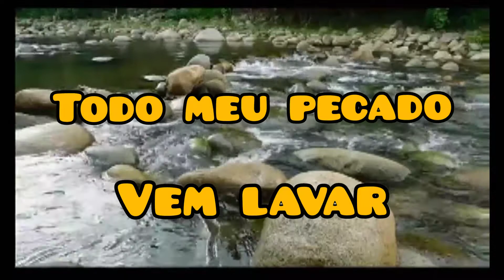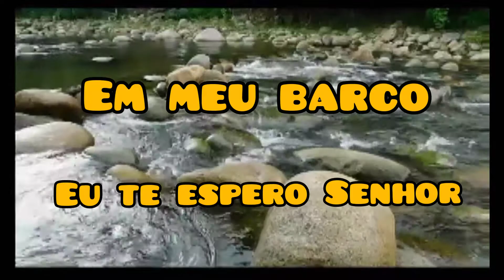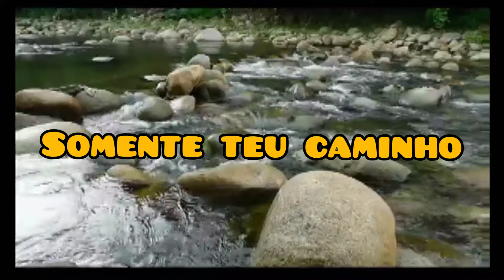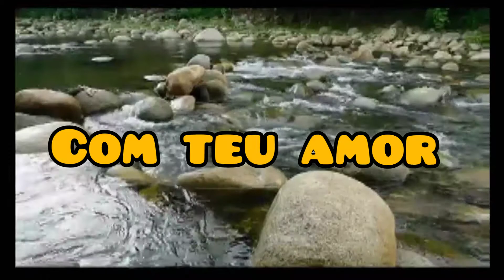Em teus rios - Banda Som de Deus / Sarapuí - SP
Quero mergulhar nos mistérios de Deus
Quero mergulhar  em teus rios Senhor
Ouço teu chamado, posso ouvir tua voz
Ouço teu chamado meu Senhor...

Nenhuma tribulação vai me fazer desistir
Somente teu caminho hoje quero seguir
Todo meu pecado vem lavar
Pois sei que nunca e jamais me abandonará

Meu coração pertence somente a ti
Honra e Glória ao teu nome poderoso
Em meu barco eu te espero Senhor
Vem me renovar com teu amor..

Em teus rios vem me curar
Em teus rios vem me restaurar...

Gravado em Janeiro de 2019 - Stúdio Nova Vida Records - Votorantim - SP.  Produção: Rafael Tuzu.

CD "Amor incomparável"